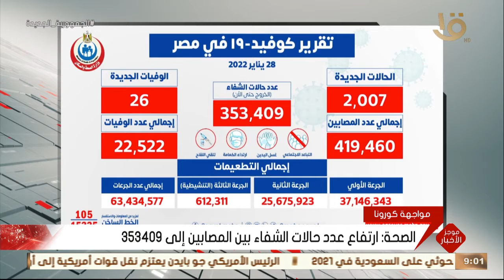موجز التاسعة.. الصحة: تسجيل 2007 إصابات جديدة و26 حالة وفاة